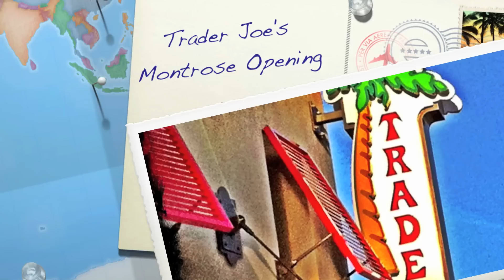Trader Joe's Montrose Opening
The highly anticipated Grand Opening of Trader Joe's in Montrose!